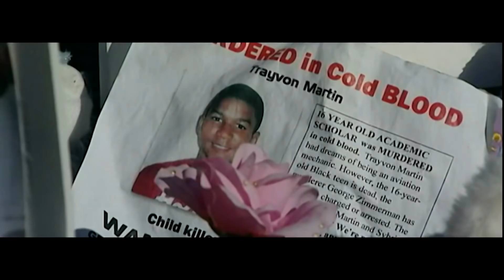A Tribute to Trayvon Martin : 10 Years Later | REVOLT BLACK NEWS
On the latest episode of “REVOLT Black News Weekly,” host Neima Abdulahi and guests discuss Trayvon Martin and how the contemporary Civil Rights Movement unfolded in direct response to his death. Watch here.